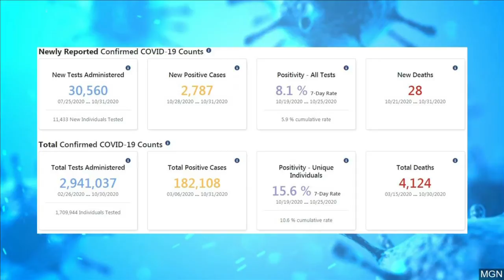Top Headlines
upLynk Clip